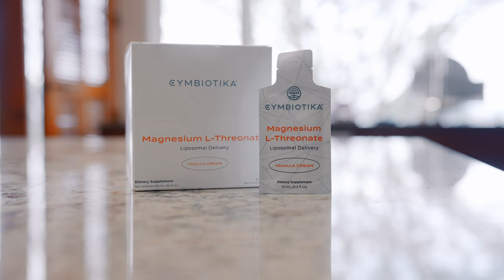Grow Brain Power with Our Liposomal Magnesium L-Threonate | Cymbiotika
Magnesium L-Threonate may help with the following:

    ☼ Balance mood and calm central nervous system
    ☼ Improve memory